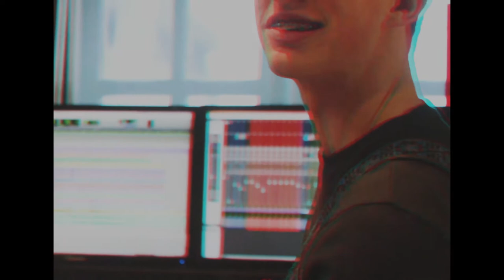RIVIERA - Conveyor Belt (Official Music Video)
Riviera's first song 'Conveyor Belt' out on the 5th May on all major streaming sites!